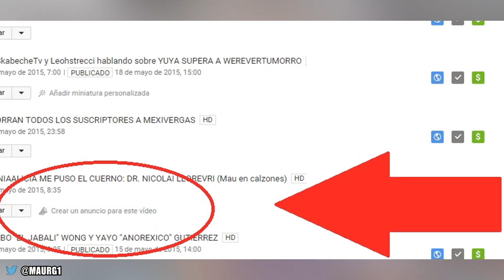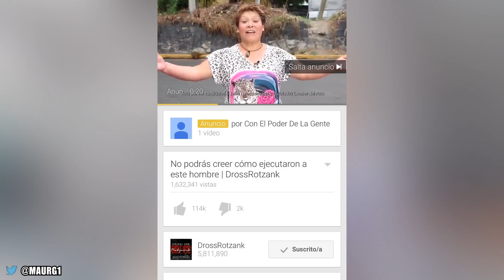PARTIDOS POLITICOS JODEN YOUTUBE